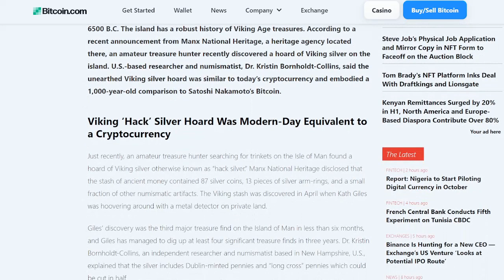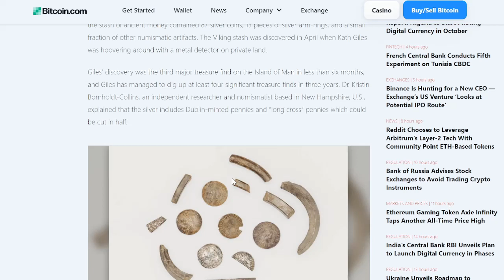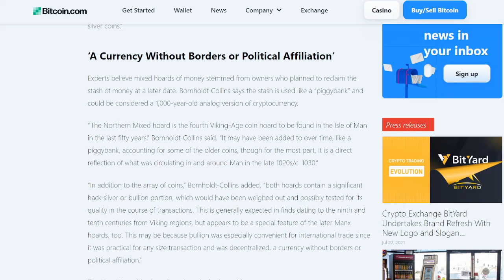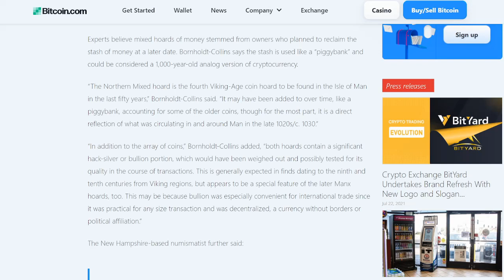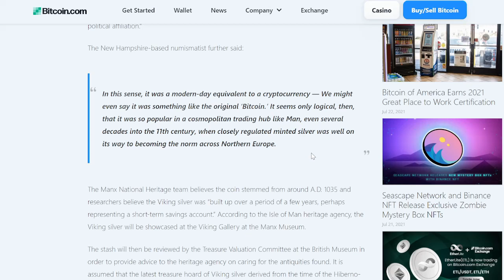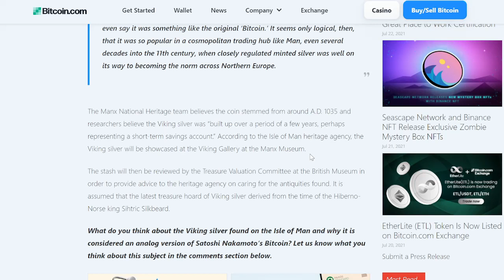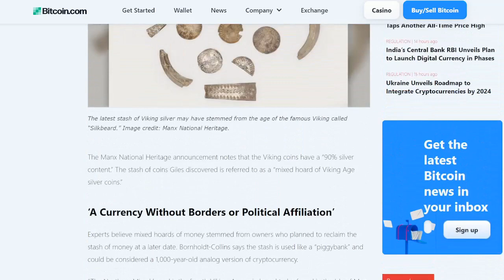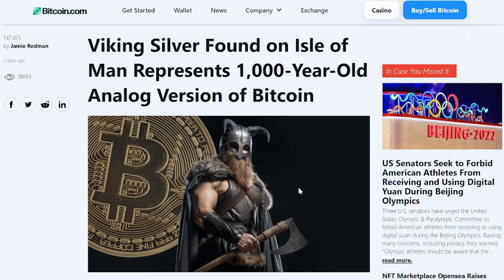Silver Was 1000 Year Old Version Of Bitcoin